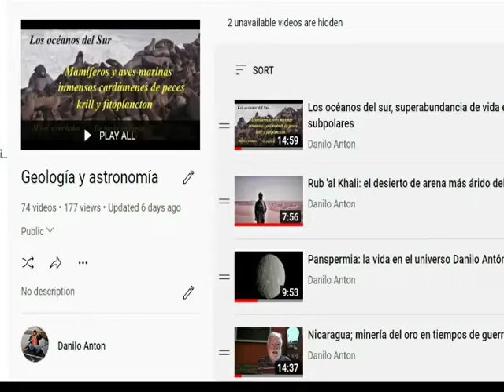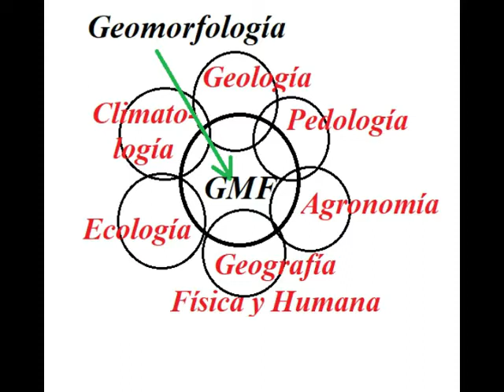Geomorfología: una ciencia multifacética y fundamental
Quienes han estado viendo mis videos probablemente han notado que abarcan una gran cantidad de temáticas. En general, son temas con los que estoy familiarizado porque se relacionan con mi especialidad profesional o porque me simplemente me resultan interesantes o tengo algunas ideas o anécdotas para compartir. (no te olvides de activar la campanita de la suscripción)
Dentro de esa variedad que se ha expresado hasta ahora en  unos 362 videos hay algunos que reflejan un conocimiento especial y más profundo de los asuntos tratados. Son los que se relacionan con la geomorfología y de eso vamos a tratar en esta presentación.